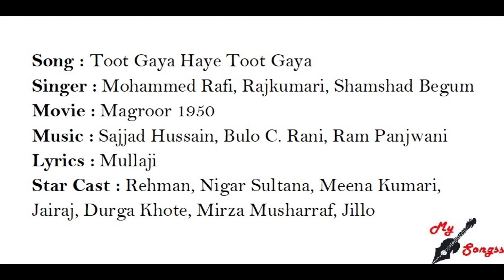Toot Gaya Haye Toot Gaya, Movie : Magroor 1950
Song : Toot Gaya Haye Toot Gaya
Singer : Mohammed Rafi, Rajkumari, Shamshad Begum
Movie : Magroor 1950
Lyrics : Mullaji
Star Cast : Rehman, Nigar Sultana, Meena Kumari, Jairaj, Durga Khote, Mirza Musharraf, Jillo